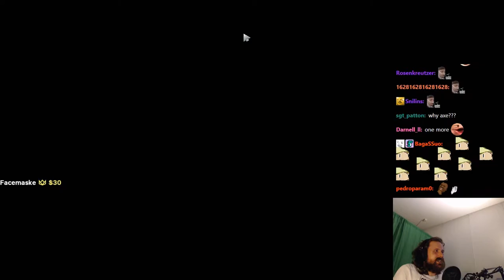Forsen plays Dota 2 - Part 3 (with Chat)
Stream Duration: 5:58:10

 Every day, millions of players worldwide enter battle as one of over a hundred Dota heroes. And no matter if it's their 10th hour of play or 1,000th, there's always something new to discover. With regular updates that ensure a constant evolution of gameplay, features, and heroes, Dota 2 has taken on a life of its own.
General
Complete name : C:\Users\windowspc\Videos\forsen-variety\[6-27-21] forsen - Games and shit!.mp4
Format : MPEG-4
Format profile : Base Media
Codec ID : isom (isom/iso2/avc1/mp41)
File size : 15.4 GiB
Duration : 5 h 58 min
Overall bit rate mode : Variable
Overall bit rate : 6 146 kb/s
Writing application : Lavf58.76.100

ID : 1
Format : AVC
Format/Info : Advanced Video Codec
Format profile : High@L4.2
Format settings : CABAC / 4 Ref Frames
Format settings, CABAC : Yes
Format settings, GOP : M=3, N=120
Codec ID : avc1
Codec ID/Info : Advanced Video Coding
Source duration : 5 h 58 min
Bit rate mode : Constant
Bit rate : 6 003 kb/s
Width : 1 920 pixels
Height : 1 080 pixels
Frame rate mode : Variable
Frame rate : 60.000 FPS
Minimum frame rate : 20.000 FPS
Maximum frame rate : 62.500 FPS
Color space : YUV
Bit depth : 8 bits
Scan type : Progressive
Bits/(Pixel*Frame) : 0.048
Stream size : 15.0 GiB (98%)
Source stream size : 15.0 GiB (98%)
Color range : Full
Color primaries : BT.709
Transfer characteristics : BT.709
Matrix coefficients : BT.709
mdhd_Duration : 21489518
Codec configuration box : avcC

Audio
ID : 2
Format : AAC LC
Format/Info : Advanced Audio Codec Low Complexity
Codec ID : mp4a-40-2
Bit rate mode : Variable
Bit rate : 127 kb/s
Maximum bit rate : 128 kb/s / 128 kb/s
Channel(s) : 2 channels
Channel layout : L R
Sampling rate : 48.0 kHz
Frame rate : 46.875 FPS (1024 SPF)
Compression mode : Lossy
Stream size : 324 MiB (2%)
Source stream size : 324 MiB (2%)
Default : Yes
Alternate group : 1
mdhd_Duration : 21490474